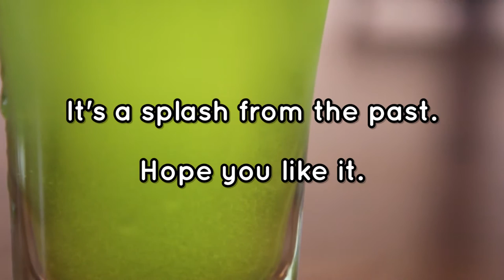How to Make Melon Ball Shots ◄◄◄ BIG Shots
Learn how to make a Melon Ball shot!

YOU WILL WANT:
►Midori
►Svedka Vodka
►Pineapple Juice